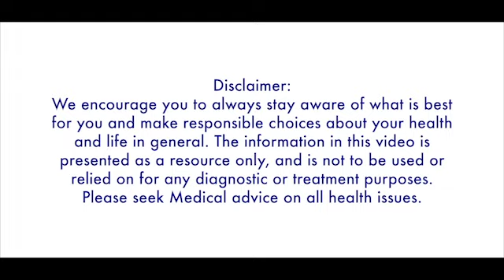Kirby De Lanerolle PWF 2021